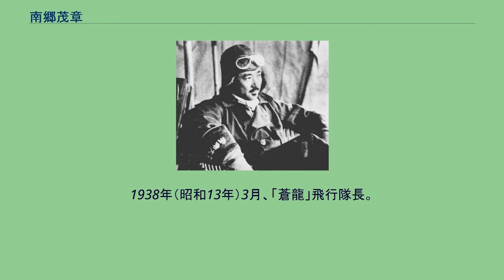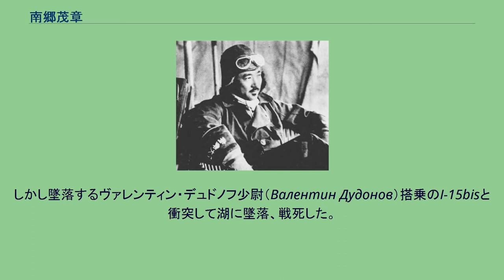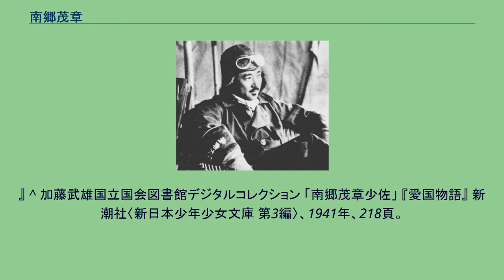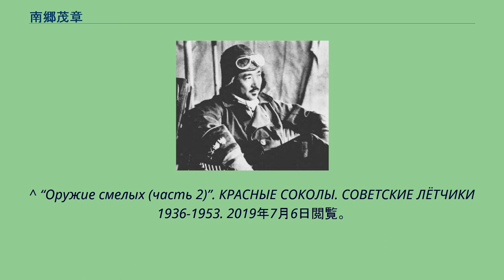南郷茂章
南郷 茂章（なんごう もちふみ、1906年（明治39年）7月1日 - 1938年（昭和13年）7月18日）は、日本の海軍軍人。
海兵55期。
支那事変（日中戦争）における撃墜王。
戦死による一階級昇進で最終階級は海軍少佐。
1906年（明治39年）7月1日、広島県安芸郡江田島村（現江田島市）で当時海軍兵学校幹事の父・南郷次郎少佐（最終階級、少将）の長男として生まれる。
本籍は東京府（現・東京都）。
性格は豪快で人懐っこく頭脳明晰、体格は大きくなかったが、幼少から柔道に上達し体力は優れていた。
祖父に元老院議官で海軍省高官の南郷茂光がいる。
弟に太平洋戦争のニューギニアの戦いで活躍し「ニューギニアは南郷で持つ」と称えられた陸軍飛行第59戦隊第2中隊長として有名な 撃墜王の南郷茂男（1944年1月23日、戦死。最終階級、陸軍中佐）がいる。
その後東京府に移り住み、青南小学校、学習院初等科、学習院中等科、旧制高等科を経て1924年4月、海軍兵学校に55期生として入学。
学習院時代の同期に西郷吉之助らがいた。
1927年（昭和2年）3月28日卒業、少尉候補生。
1928年（昭和3年）10月、海軍少尉に任官。
12月、戦艦「長門」乗組。
1929年（昭和4年）1月、重巡「加古」乗組。
11月、軽巡「大井」乗組。
1930年（昭和5年）10月、装甲巡洋艦「出雲」乗組。
12月、海軍中尉。
1931年（昭和6年）8月、第七潜水隊付。
1931年（昭和6年）12月、第22期飛行学生を拝命、学生長を務める。
教官は源田実大尉。
霞ヶ浦海軍航空隊でともに訓練を受けた第17期操縦練習生に赤松貞明がいる。
1932年（昭和7年）11月に修了。
12月、館山海軍航空隊付。
1933年（昭和8年）4月、空母「赤城」乗組。
横須賀の射撃訓練で南郷と海上を飛行する曳的の吹流しへの射撃で、南郷が列機の赤松に「どっちが多くあてるか競争しよう」と言って競い、初日は南郷が勝ち、赤松はパイナップルの缶詰2つを買わされた。
翌日は赤松から競争を申し込まれ、今度は赤松が勝った。
南郷は横須賀の街で人形を買って贈った。
赤松の家庭ではちょうどそのころ娘が生まれたばかりだった。
赤松は嬉しく思い、その人形を家でずっと大切にしていた。
1933年（昭和8年）11月海軍大尉に進級。
1934年（昭和9年）11月、横須賀海軍航空隊付。
第二次ロンドン海軍軍縮会議の予備交渉全権代表・山本五十六海軍中将に対し打ち切りが指示された直後の1935年（昭和10年）2月、英国大使館付武官補佐官拝命。
1937年（昭和12年）2月、帰国。
7月、横須賀海軍航空隊分隊長。
同月、大分海軍航空隊分隊長。
8月、木更津海軍航空隊分隊長。
中国戦線の安慶飛行場指揮所にて（1938年夏） 1937年（昭和12年）10月、第十三航空隊分隊長。
支那事変（日中戦争）のため、上海に進出。
10月下旬、安慶攻撃の帰途、燃料パイプが破損し操縦席床からガソリンが気化噴出していた。
南郷は小穴を片手親指で挿し塞ぎ、機外の周囲が見えない体を屈めた状態で1時間の計器飛行操縦を続け、上海公大の基地へ無事帰投した。
12月2日には海軍九六式艦上戦闘機6機で南京へと進撃、迎撃に上がったソ連空軍志願隊戦闘機約20数機と空中戦を実施、新鋭I-16型追撃機13機撃墜を報告する。
南郷隊は支那方面艦隊長官・及川古志郎中将から部隊感状を授与された。
1937年（昭和12年）12月、空母「蒼龍」分隊長。
1938年（昭和13年）3月、「蒼龍」飛行隊長。
内地に帰還して訓練に当たり、また皇族へ空中戦に関する講演も行った。
蒼龍飛行隊は、1938年（昭和13年）4月25日、中国戦線の安慶に派遣される。
「蒼龍」戦闘機隊は最前線で着任早々から全員が睡眠不足、食事、下痢、血便で体調を崩し、苦しみながら戦闘を続けた。
同年6月、第十五航空隊が新設され進出してきたとき、「蒼龍」戦闘機隊搭乗員たちの大部分はそのまま現地で新設の第十五航空隊に編入（7月10日付）。
6月25日、第十五航空隊飛行隊長着任。
第十二航空隊とは違い、15空の戦闘機機材は新型機「九六式艦戦」の生産が間に合わず、旧式の九五式艦上戦闘機との混成だった。
1938年（昭和13年）7月18日6時00分、松本真実少佐の指揮の元、自身が率いる艦戦5機、艦爆14（...